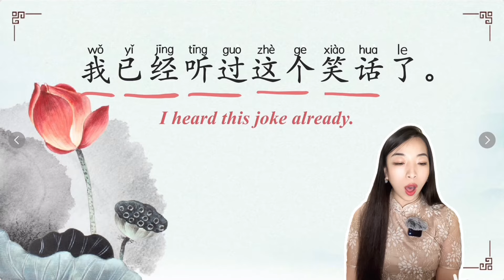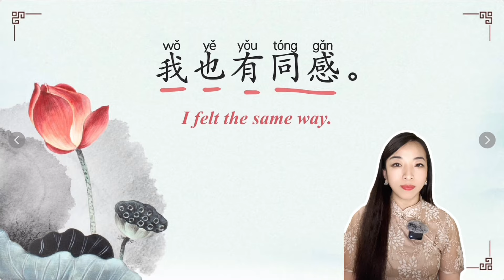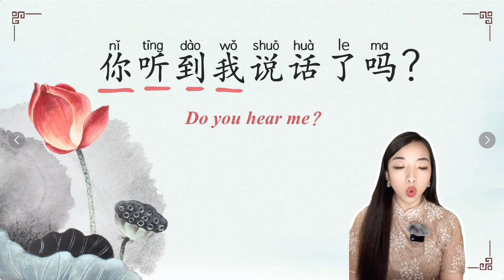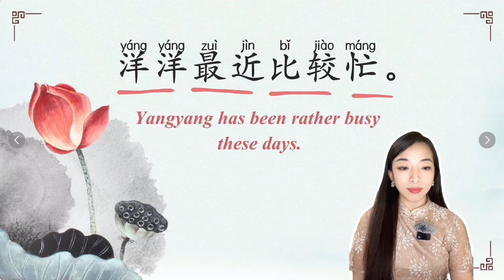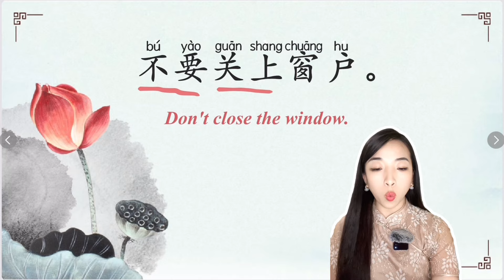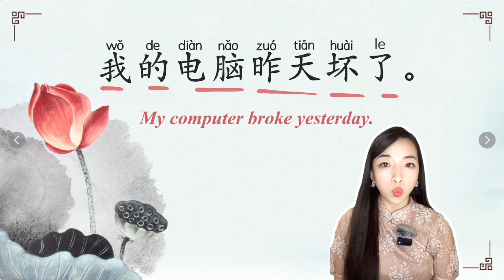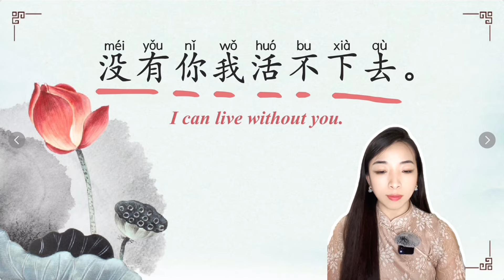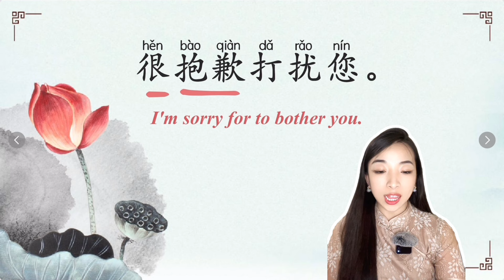Fluently Speak Chinese In 1 Hour ｜ Most Commonly Used Chinese Phrases｜Repeat After Yangyang